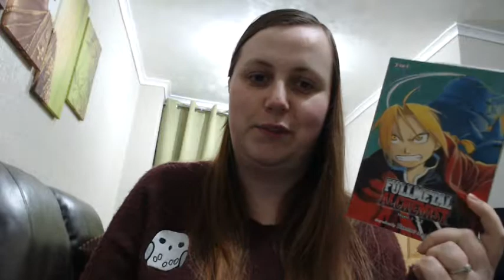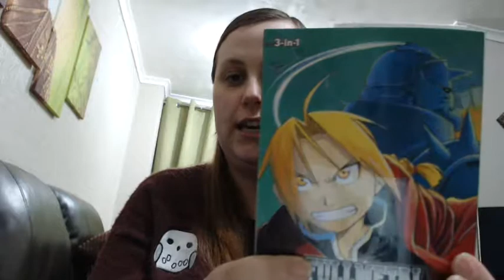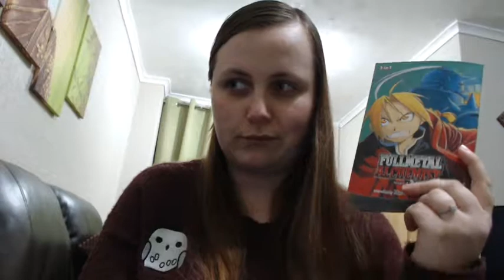Full Metal Alchemist by Hiromu Arakawa! Book review.